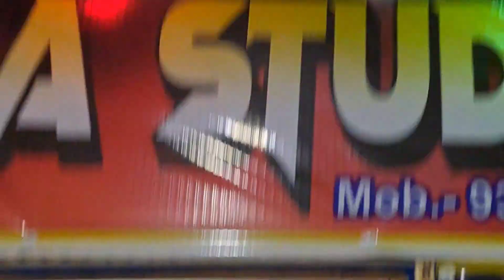Kahiya Toy Yebe Piya Bambe Sahara se ll New Karma Jhumar ll Coming Soon Ajay Sangam koushaliya